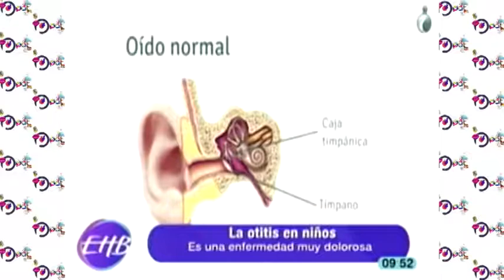La otitis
En el sector de salud hablaremos sobre la ¨ La otitis¨, ¿cómo prevenir la otitis? en esta ocasión nos visitó
Walter Yañez: Pediatra